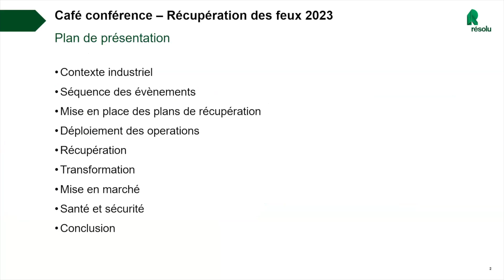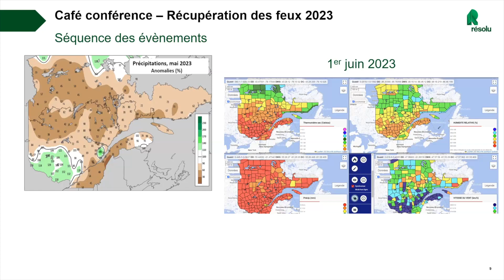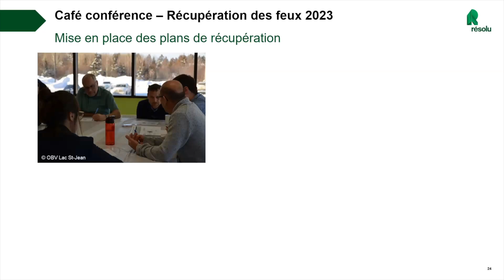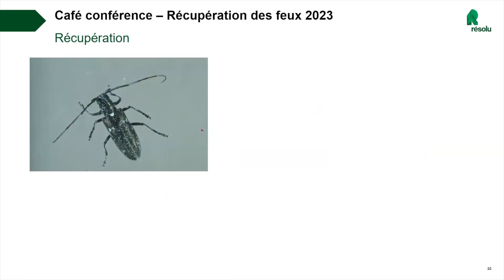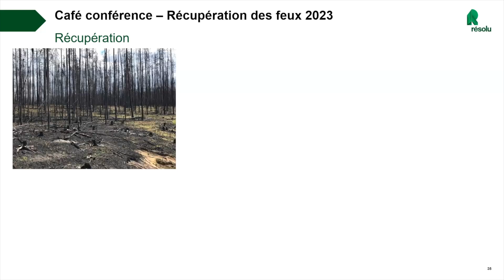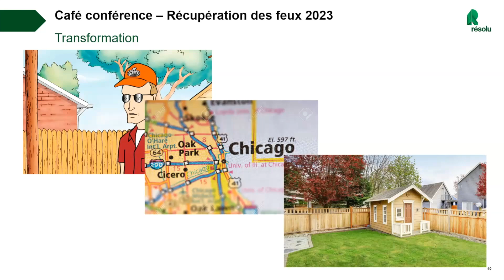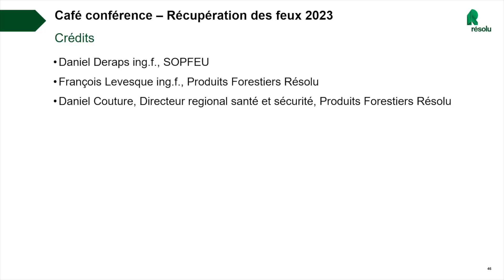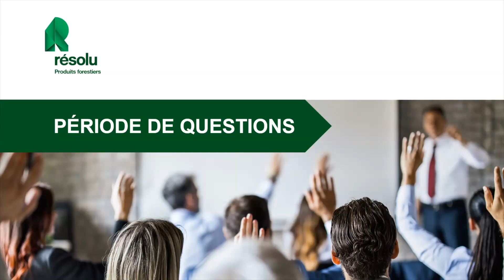Café conférence forestier - Jonathan Perron, ing.f. 28-11-2023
La complexité de la récupération du bois après un feu de forêt – Des ramifications au-delà du simple changement de secteurs de récolte !

Comme vous le savez sans doute, l’été 2023 entrera dans l’histoire comme étant le plus important de l’ère moderne de protection des forêts en termes de superficies forestières affectées par les incendies. Dans la zone de la forêt commerciale attribuable, c’est quelques 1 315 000 ha qui ont été brulés. Les efforts de suppression ont été considérables tout comme les efforts de récupération de la fibre et de remise en production le seront.

La présentation portera plus particulièrement sur les différentes étapes nécessaires à la récupération des volumes affectés par le feu, à la complexité logistique reliée au déploiement des opérations ainsi que des enjeux de sécurité y étant rattachés. Nous ferons également un survol des outils technologiques utilisés pour faciliter nos décisions et les défis de la mise en marché des produits du bois affectés par les feux.